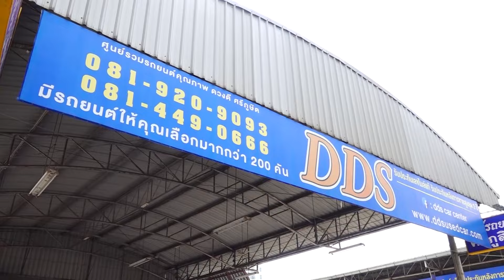เดินดูรถมือสองปรับราคาลง ตอน2 l รู้เรื่องรถกับพัฒนเดช​​​​​​ l 13 มี.ค. 67